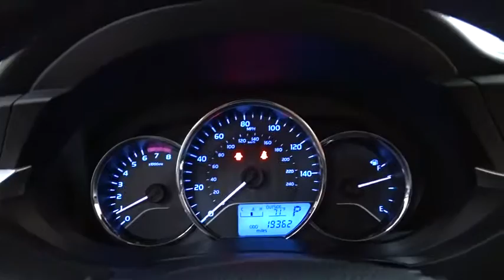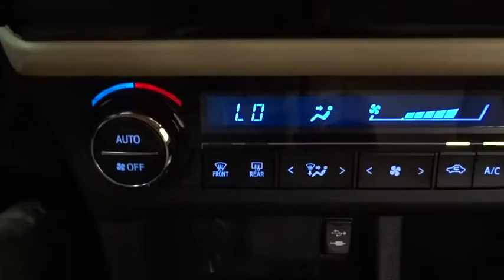2015 Toyota Corolla Des Plaines, Elmhurst, Schaumburg, Chicago, Naperville, IL TP4970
2015 Toyota Corolla
2015 Toyota Corolla LE BACKUP CAM - *FREE CERTIFIED 7Y/100K WTY! ($1500 VALUE) - Stock#: TP4970 - VIN#: 2T1BURHE7FC245152

Bredemann Toyota
1301 W Dempster St

*BREDEMANN, JUST RATED A 5 STAR DEALER OF THE YEAR & A+ BY THE BBB**THE BEST PRICES, THE BEST VEHICLES AND THE BEST SERVICE FOR OVER 104 YEARS! **TOYOTA 20TH ANNIVERSARY CERTIFIED FREE 7Y/100K WARRANTY & LOOOW RATE FINANCING, GOING ON NOW! LE$$$$ THAN NEW & LONGER WTY TOO!!! **LITTLE MILES = LOTS OF SAVINGS! LE LOADED WITH BACK UP CAMERA, KEYLESS ENTRY, CD/MP3 PREMIUM SOUND *AND ONE OF THE BEST MILES & PRICE AROUND. DURING TOYOTA'S CERTIFIED 20TH ANNIVERSARY EVENT GET A *FREE ($1500 VALUE) 7YR/100K WTY *AND LOOOW RATE FINANCING,* LET'S GO PLACES!!!*